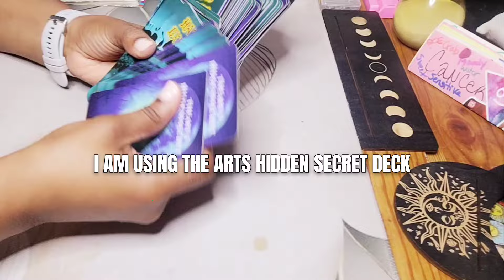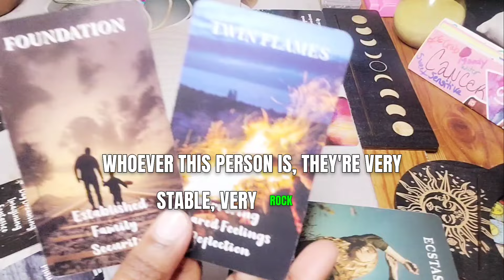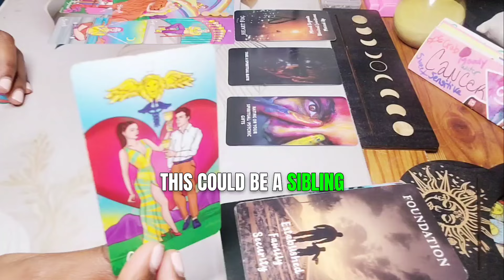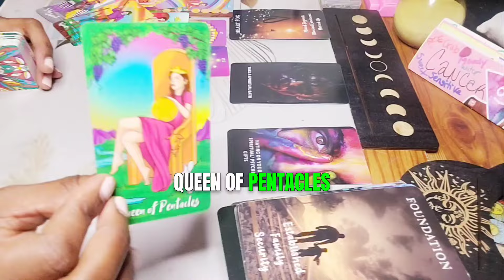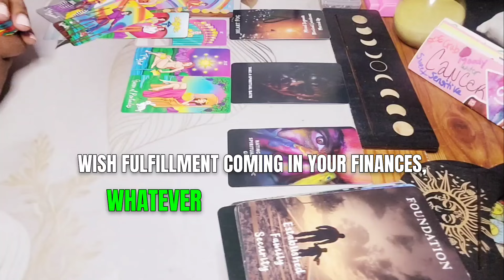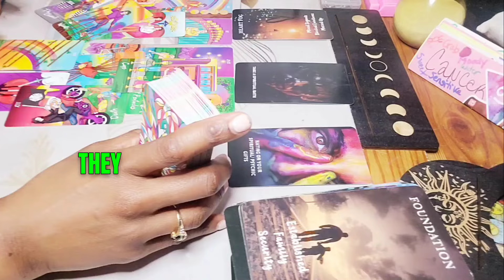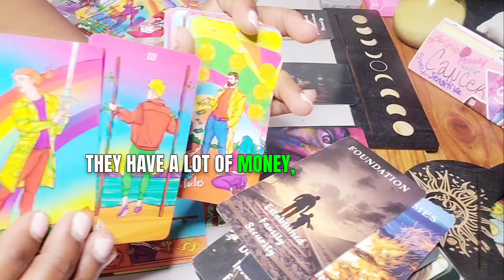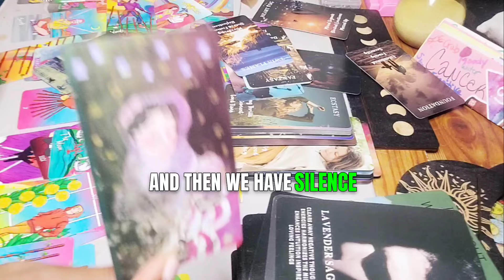♋️ CANCER READING: SPIRIT IS BLESSING YOU WITH SOMETHING AMAZING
This Cancer August 2024 Tarot Card Reading will examine your love life, upcoming positive shifts and big changes happening for the cancer collective.

Hey y'all 🖐🏽

Welcome to intuitive Inspired Messages. I provide intuitive tarot card readings.

A little housekeeping, please subscribe to the tribe, like the video, talk to me and others nice in the comment section below and don't forget to turn on ALL post notifications so that you dont miss a beat.

I will never ask you for money under any circumstance, be mindful of that.

I am not a traditional tarot card reader, I read intuitively for pleasure & entertainment purposes only.

Although tarot is insightful fun, it is not therapy, not expert financial advice or life coaching. Listen with and to your own intuition. As you are the only one who has to live with the consequences of your choices and actions.